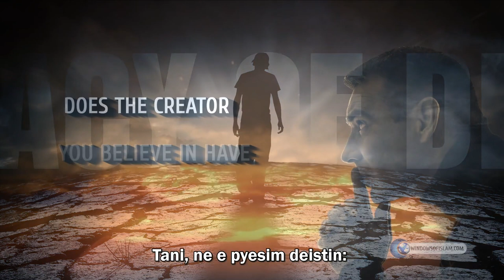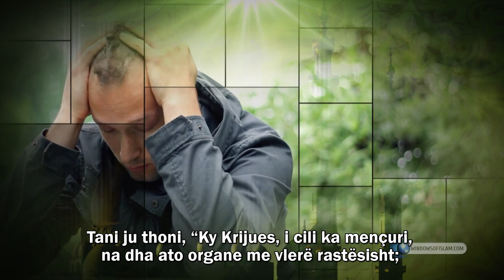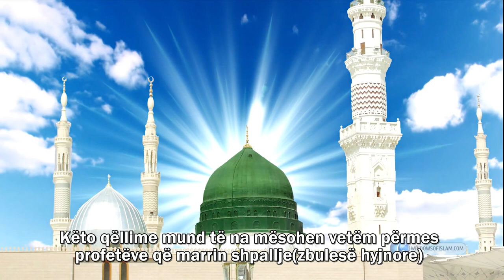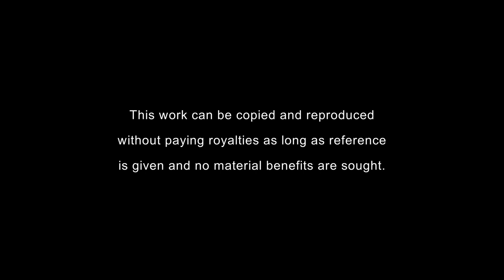A është Krijuesi i Ditur sipas deizmit? - Mashtrimi i Deizmit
Në mësimin e katërt për deizmin, ne do të bisedojmë përsëri me një deist dhe do ti drejtohemi atij

Tani, ne e pyesim deistin:

- A ka mençuri Krijuesi, në të cilin besoni?

Apo, Ai i bën gjërat vetëm për argëtim?

Ai që krijoi këtë mbretëri kaq bukur dhe duke i bashkangjitur
kaq shumë përdorime gjërave patjetër që ka mençuri

Sepse, vetëm dikush me mençuri mund të krijojë gjëra me një
mençuri të tillë

Gjithçka në këtë botë ka një detyrë

Gjithçka është e pajisur me disa përdorime

Asgjë nuk është çuar dëm

Nuk ka asgjë të padobishme

Kjo vërteton se Krijuesi ynë ka mençuri

Ju me shumë gjasë pranoni që Krijuesi ynë ka mençuri

Nëse e mohoni, të gjitha qeniet do të qëndrojnë kundër jush
dhe ju mohojnë duke treguar mençurinë në to

Le të mendojmë pak për ju:
Ju janë dhënë sytë që vërejnë të gjitha shkallët e bukurisë
Sidoqoftë, sytë që u janë dhënë kafshëve e shohin këtë mbretëri vetëm në të zezë dhe të bardhë
Ju është dhënë një gjuhë që mat dhe kupton shijen e të gjitha sendeve ushqimore
Sidoqoftë, gjuha që u është dhënë kafshëve përcepton vetëm disa shije

Ju është dhënë një mendje që virtualisht bëhet një çelës dhe hap çdo dry
Ju janë dhënë ndjenja dhe organe si sytë, gjuha dhe mendja;
ato nuk u janë dhënë kafshëve

Ne i përmendëm të gjithë me qëllim që t'ju pyesim pyetjen e mëposhtme:
Meqenëse Krijuesi ynë ka mençuri, Ai patjetër nuk do të shpërdorojë dhe të bëjë gjëra të padobishme

- Pse Krijuesi ynë i mençur bëri kaq shumë gjëra dhe na jep kaq shumë organe me vlerë?

- Pse Ai nuk na dha sytë që shohin vetëm
bardhë e zi?

- Pse Ai nuk na dha një gjuhë që përcepton
vetëm disa shije?

- Pse Ai na dha mendjen që përcepton
artet më të mira?

- Pse e vendosi dashurinë, e cila përfshin
gjithçka, në zemrat tona?

- Cila është arsyeja për ato?

Mos thuaj, “Ai i bëri ato rastësisht, pa
një qëllim. ”

Sepse, në fillim përcaktuam se
krijuesi i kësaj mbretërie kishte mençuri

Tani ju thoni, “Ky Krijues, i cili ka mençuri,
na dha ato organe me vlerë rastësisht;

Ai shpërdoroi; Ai nuk ka një qëllim.”

Nëse Ai i krijoi ato pa një qëllim, do të thotë Ai nuk ka mençuri

Nëse Ai ka dituri, do të thotë që Ai nuk i krijoi ato pa një qëllim

Ai ka mençuri(dituri)

Dije shumë mirë këtë që vijon:

Qenia që ju krijoi si një art antik dhe që ju dha ato organe dhe ndjenja
patjetër që e bëri këtë për një qëllim

Mendja nuk mund t'i zbulojë ato qëllime
vetvetiu

Këto qëllime mund të na mësohen vetëm përmes
profetëve që marrin shpallje(zbulesë hyjnore)

Të mos pranosh profetë do të thotë ta pranosh se
ato organe dhe ndjenja na u dhanë më kot dhe që Krijuesi ynë shpërdoroi(çoi dëm)

Kjo do të thotë se Krijuesi ynë nuk ka dituri, që është e gabuar sipas dëshmisë së të gjitha qenieve

Meqenëse është e gabuar, profetët dhe librat padyshim që ishin dërguar, dhe ne na mësuan për ato qëllime

Ne e besojmë dhe e konfirmojmë atë.